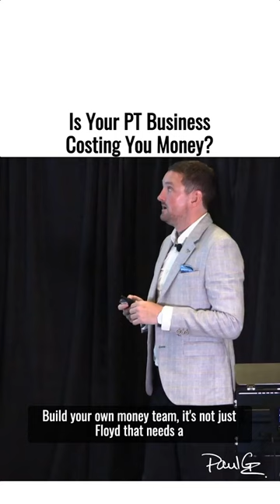Is Your PT Business Costing You Money?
There are aspects of your business that will earn you money, but there are aspects of your business that will cost you money too.

You need to know which departments are your money makers and which ones are taking money to maintain.